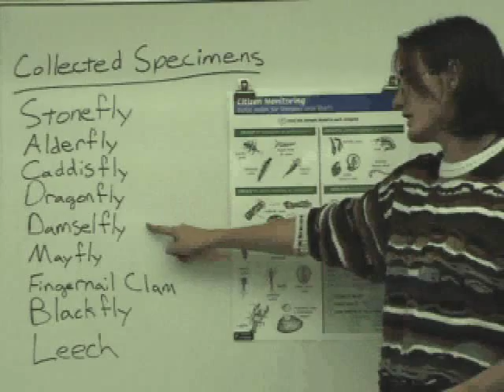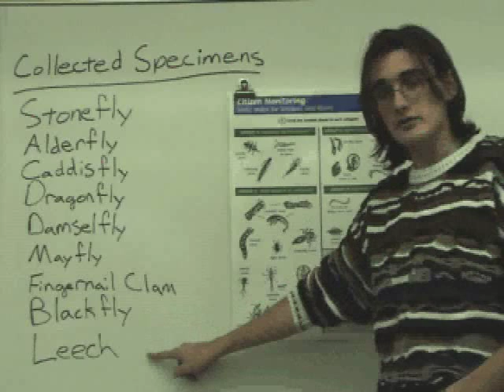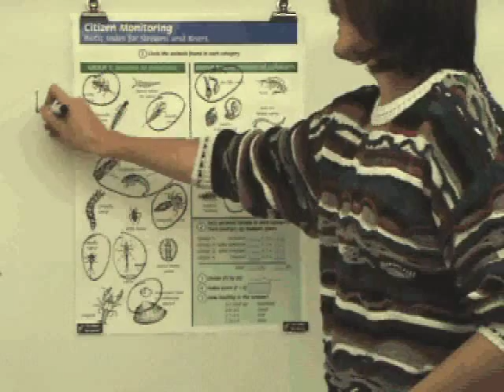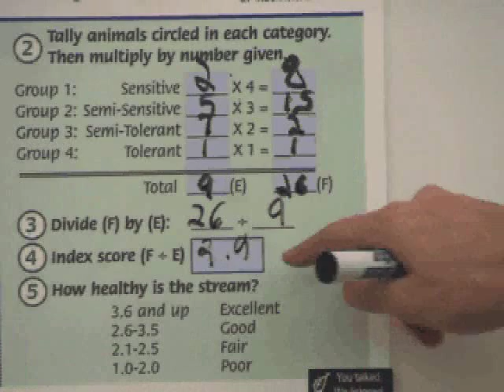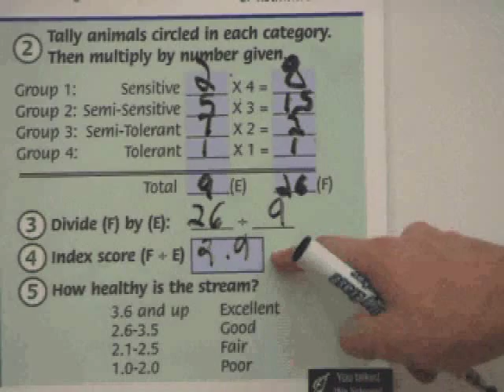LimnoMovie: Water Health and Macroinvertebrates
A short instructional video on how to understand the health of a water body using a citizen guide biotic index and macroinvertebrate samples.